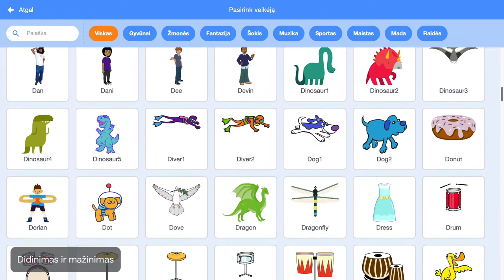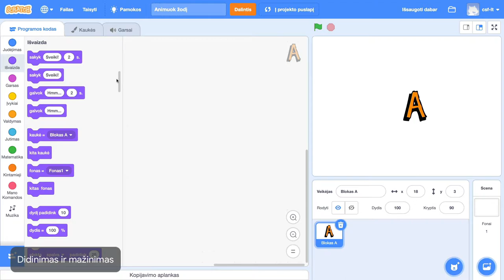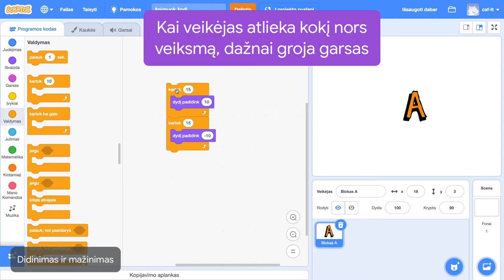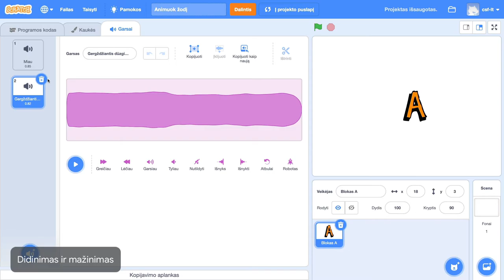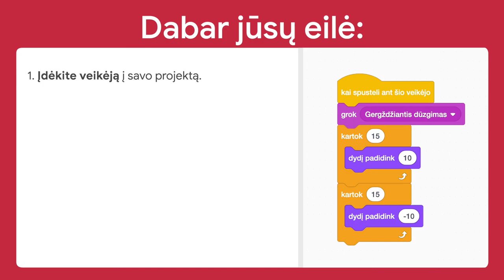Didinimas ir mažinimas